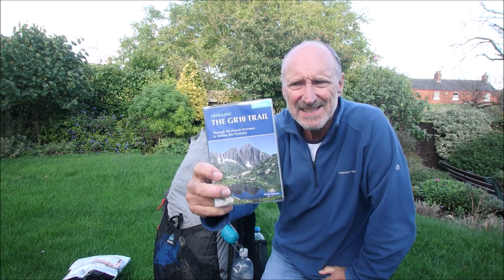Ultralight backpacking kit used on the 950km Pyrenees GR10 trail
A run through of all the kit I used on a 950km backpacking and wild camping trip across the Pyrenees on the GR10 trail in France in 2019. Ultralight but not minimalist, I like to be comfortable!!
If you want to see the walk, here are links to the 4 full section videos: